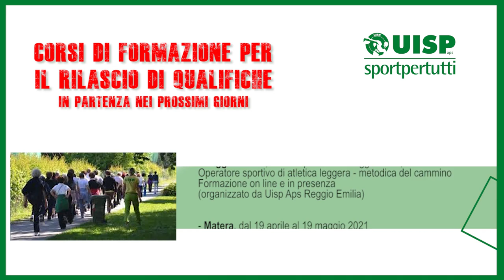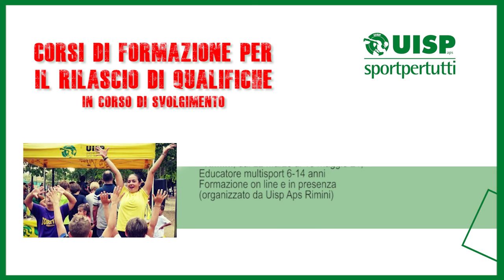Ecco il calendario dei corsi di formazione Uisp - 16 aprile